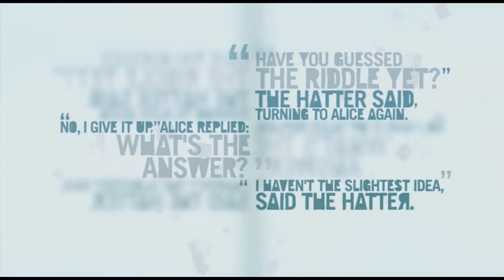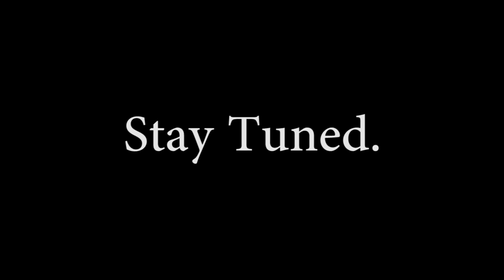An Unexpected Announcement Far Cry 3 #40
Vaas. Has quite the personality.